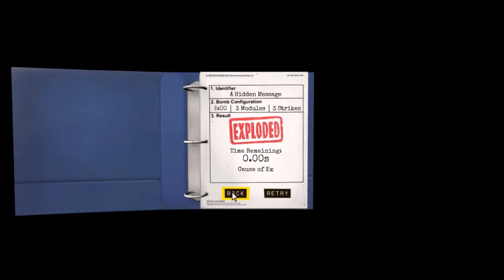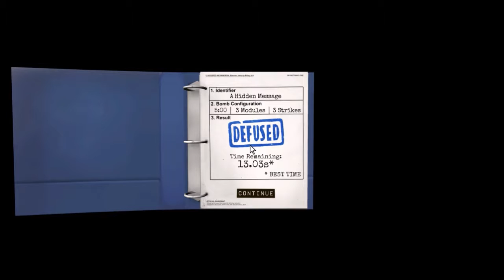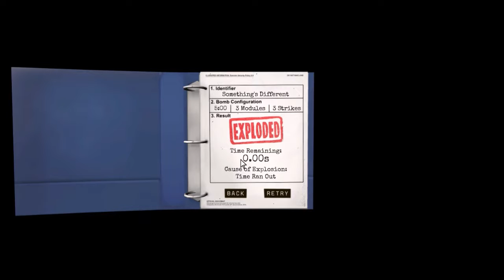Keep Talking And Nobody Explodes Bloopers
Recording is always serious. always. no exceptions.